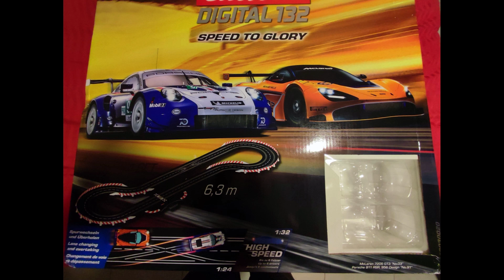CAR RACING Contre 4 voitures autonomes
Mclaren contre 4 voitures autonomes